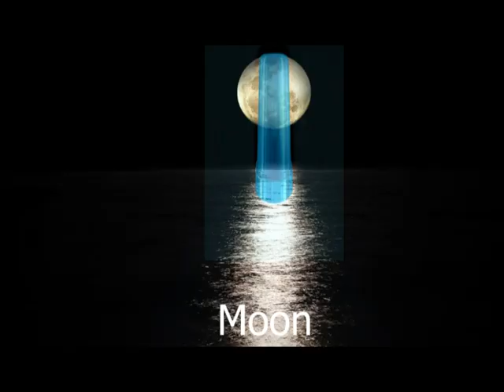10 Police Siren Sound Variations in 31 Seconds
Hi people !!!
10 new variations on the channel!